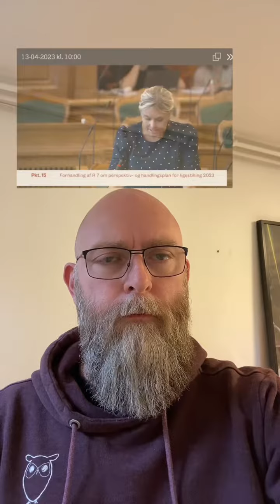Voldtægter og partnerdrab. Brug de rigtige tal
Trine Bramsen fremlagde forkerte tal om voldtægt og partnerdrab to gange i redegørelsen om ligestilling i Folketinget foran andre ligestillingsordførere.